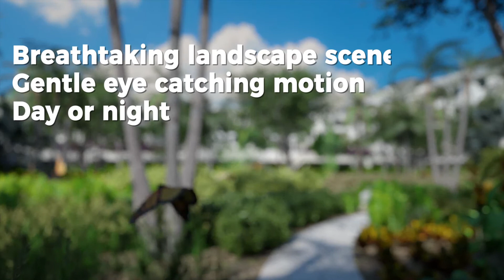Archiform 3D demo reel 2020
The latest visual magic from Archiform 3D. Bringing new designs and real estate to life well before they are built. Design, interiors, architecture and property development by a world leader and pioneer in 3D technology.

Fly through video, virtual tours and inspiring animation from nothing more than sketches or plans. 100% in-house team with no outsourcing.